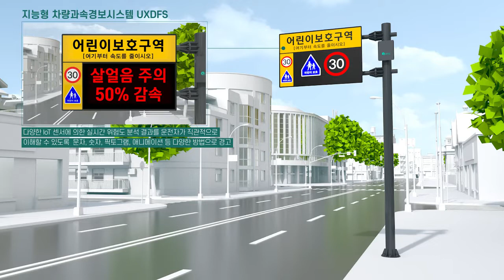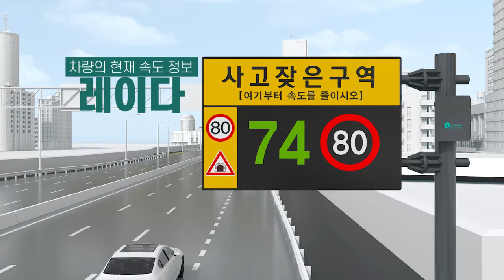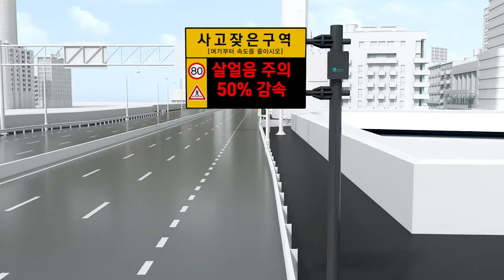스마트 교통 시스템 교통 사고 예방 방지시스템 교통 안전 지능형 차량 과속경보시스템 UXDFS 퀀텀게이트 3D기술홍보영상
퀀텀게이트의 3D기술홍보영상입니다.
스마트 교통 안전에 필요한 도로의 과거 사고 이력 정보,
노면 상태 등 운전 중 실시간 위험도에 대한 정보와 기술력을
3D영상으로 표현하였습니다.